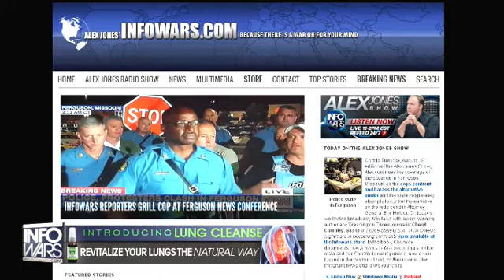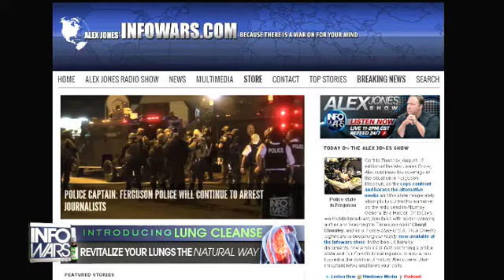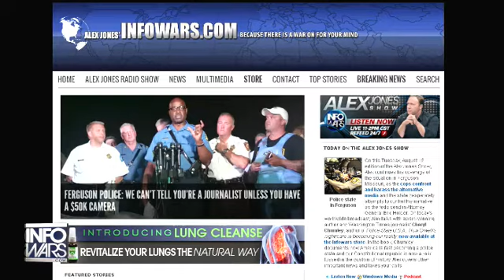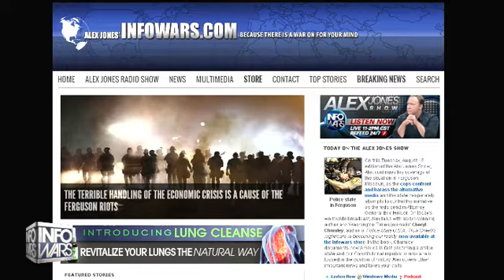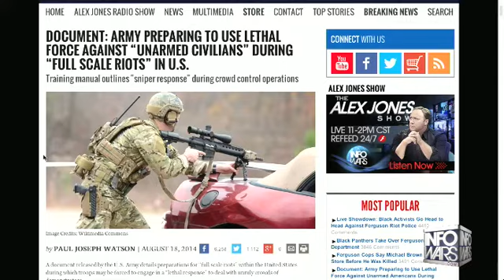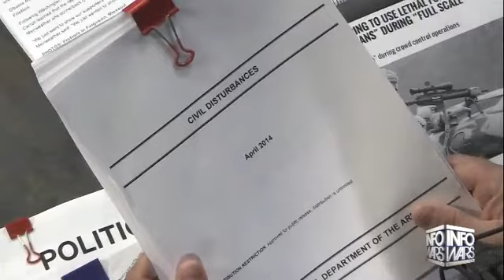The Alex Jones show Tuesday August 19th 2014 part 3 of 14